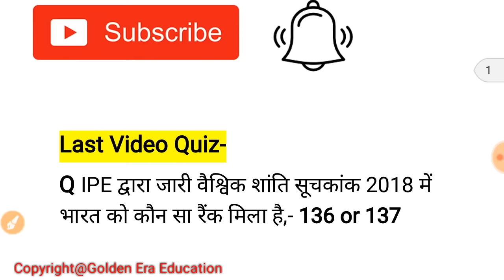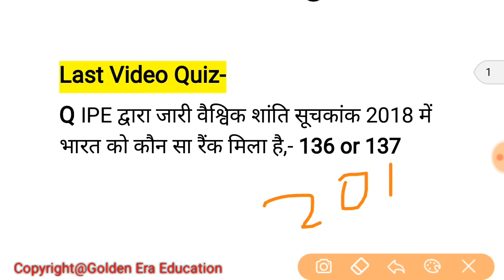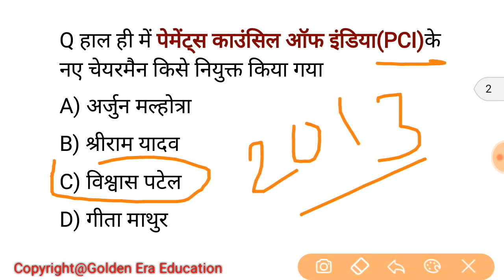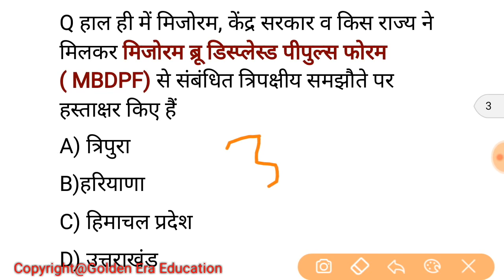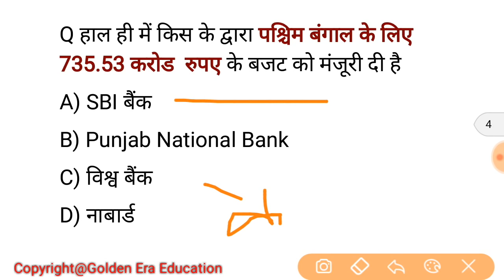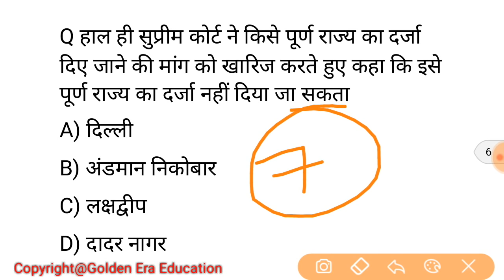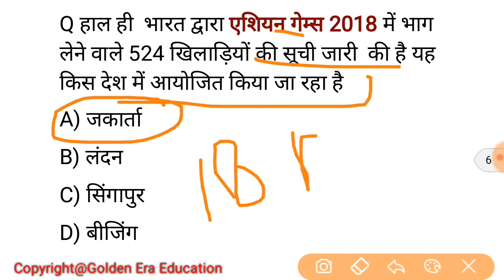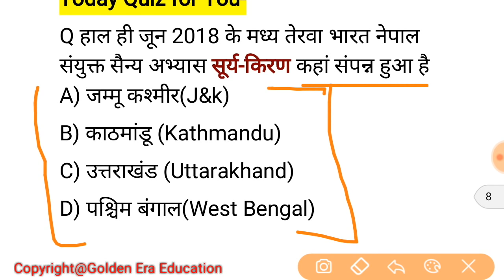5 जुलाई 2018 करेंट अफेयर्स हिंदी//रटलेना/Daily Current Affairs Booster 5th july-Golden Era Edu.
Most important video related to award 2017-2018-

railway exam group d best writer book

railway group d ,technician solved paper
july 2018 current affairs,
july  2018 current affairs study
2018 march current affairs in tamil,
july 2018 current affairs in english,
july 2018 current affairs in kannada,
july 1st week 2018 current gk,
july 2nd week 2018 current aff,
july3rd week 2018 current affairs in marathi,

नमस्कार दोस्तों आप देख रहे हैं गोल्डन एरा एजुकेशन YouTube चैनल आज के इस वीडियो में हम 5 जुलाई 2018 से संबंधित बहुत ही महत्वपूर्ण करेंट अफेयर्स क्विज जानेंगे और ज्यादा जानकारी के लिए आप हमारी वेबसाइट पर भी विजिट कर सकते हैं जहां आपको हिंदी व अंग्रेजी में दोनों में करंट अफेयर्स पीडीएफ के साथ मिलती है

5 july current affairs,5 जुलाई current affairs 20जून 2018 करेंट अफेयर्स हिंदी में , 20 जून 2018 करेंट अफेयर्स हिंदी में 205 जुलाई करेंट अफेयर्स हिंदी में

5 july+full may+ june+5 july 2018 hindi